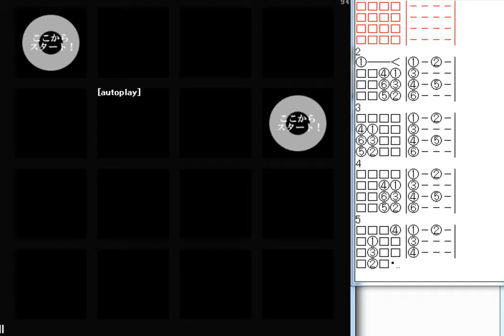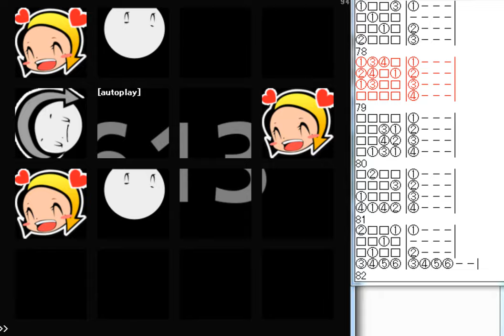【10.9】【jubeat festo】 RAISE YOUR HEADS UP (EXT)譜面確認(ユビ子ー＋ハンドクラップ)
Artist : GUHROOVY
BPM : 230
notes : 1000

大会日の夜にコピーしたパターンをcosmos memo基盤に修正しました。